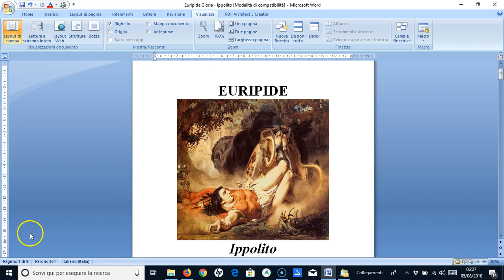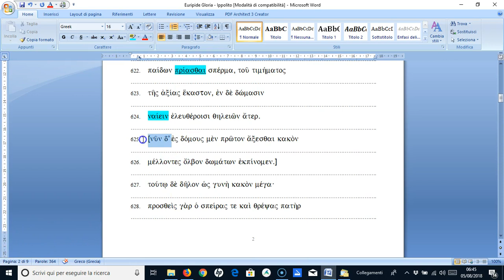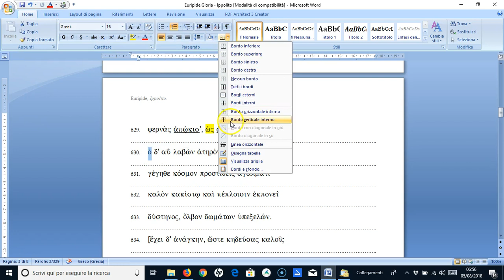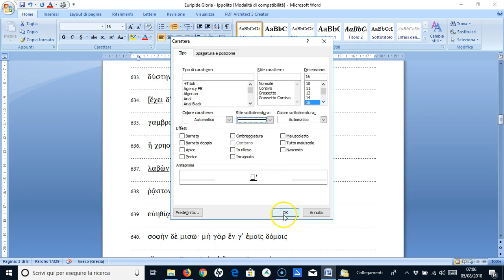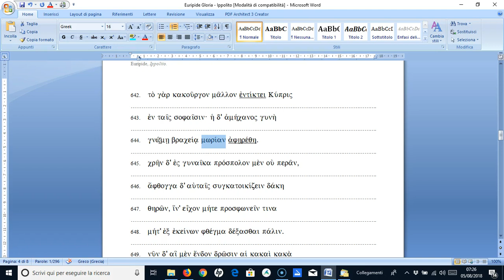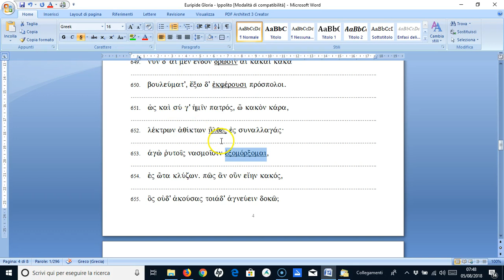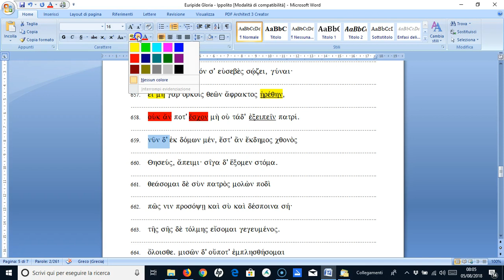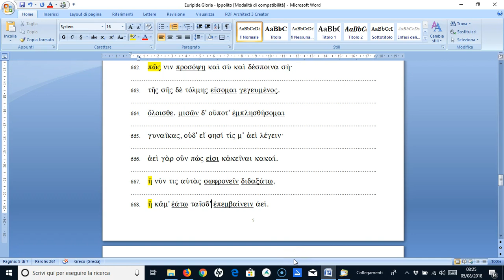Euripide, IPPOLITO, vv. 616-668 (L'attacco di Ippolito contro le donne)